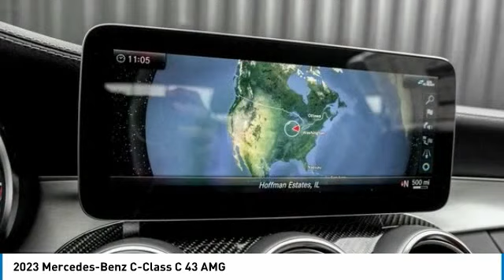2023 Mercedes-Benz C-Class M232009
2023 Mercedes-Benz C-Class C 43 AMG